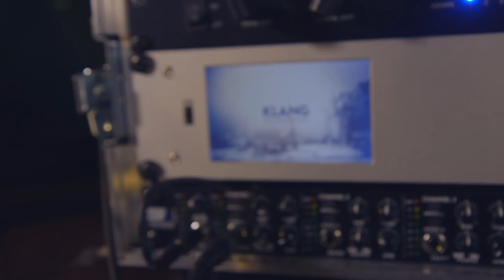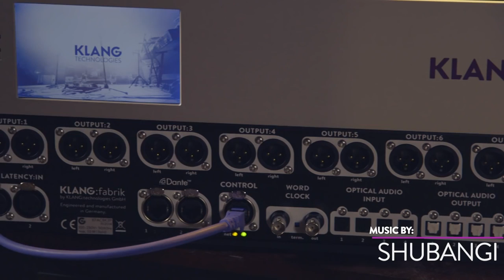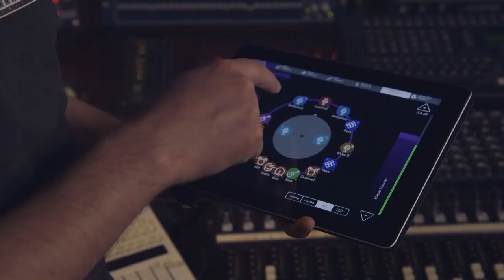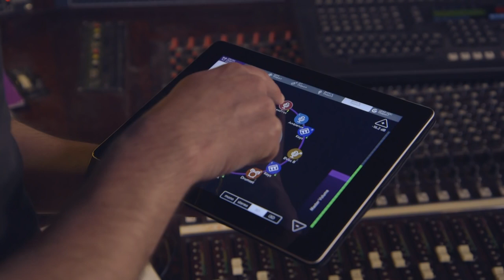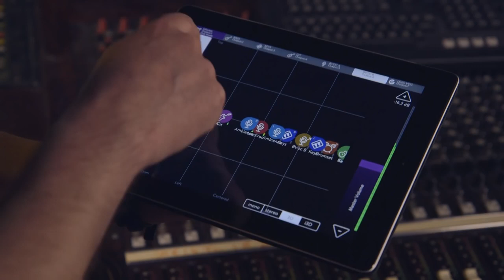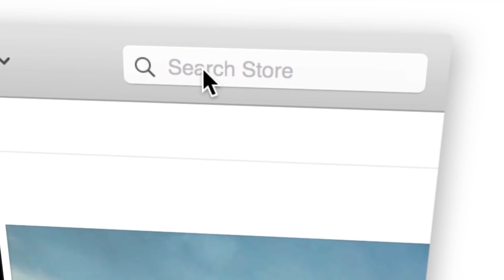3D In Ear Monitoring with KLANG:fabrik | Full Compass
Look and listen as KLANG:technologies demonstrates in ear monitoring with their KLANG:fabrik 3D personal monitor system. This 19" digital audio mixing-desk creates individual 3D in-ear mixes for up to 16 musicians simultaneously. The core of KLANG's monitoring solution, this system combines the latest and finest HD audio algorithms with the Dante™ audio interface in order to work with professional mixing desks and stage boxes of any kind. Up to 16 musicians receive their individual 3D mixes with one KLANG:fabrik. Plus, if your band needs more mixes, simply daisy-chain multiple devices.